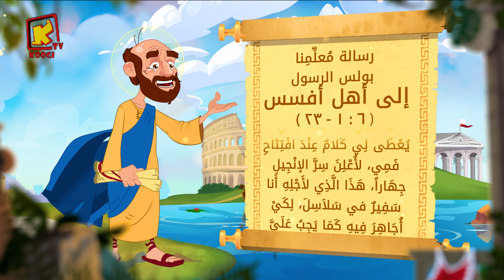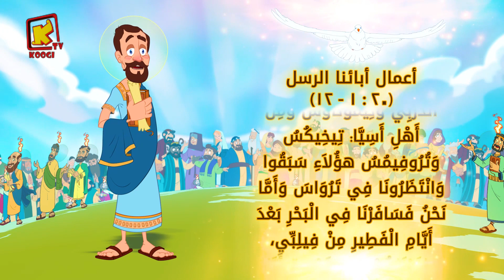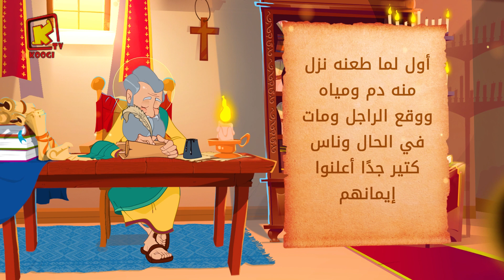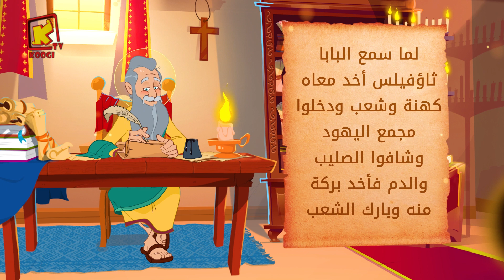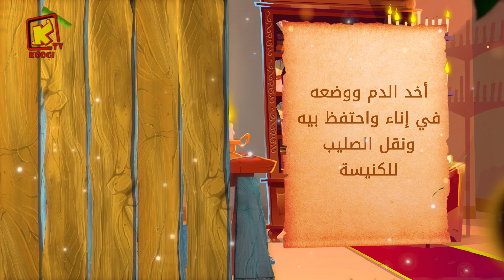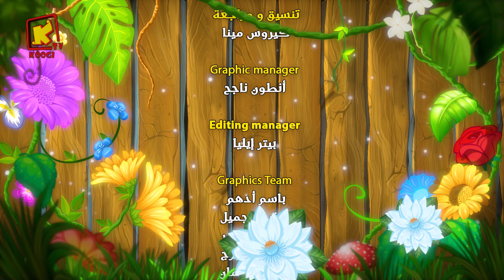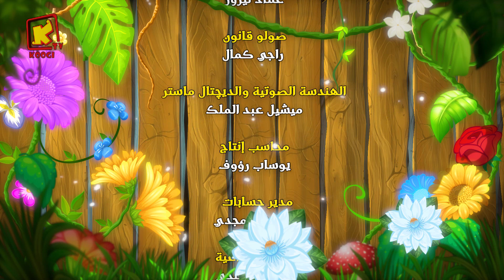Koogi Tv - قراءات 20 اغسطس 2023م - 14مسرى 1739 للشهداء- كلامه الحلو - قناة كوجى للأطفال